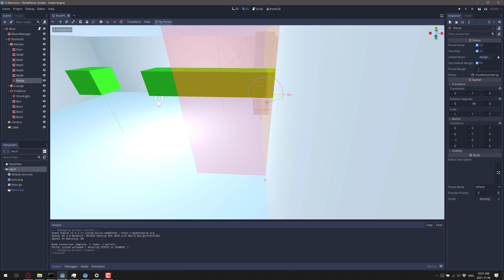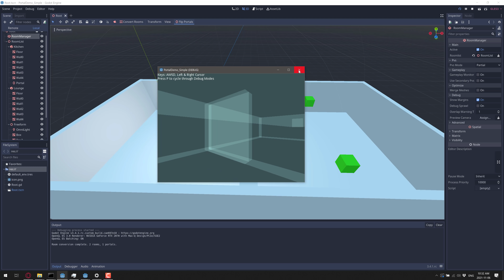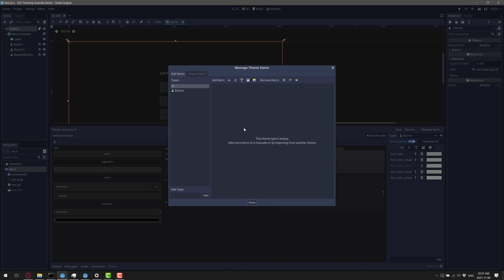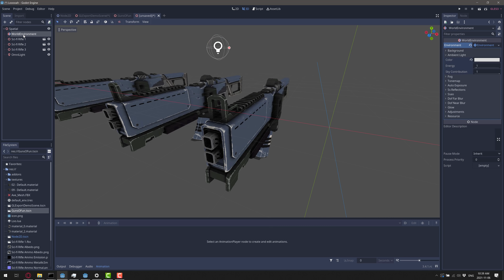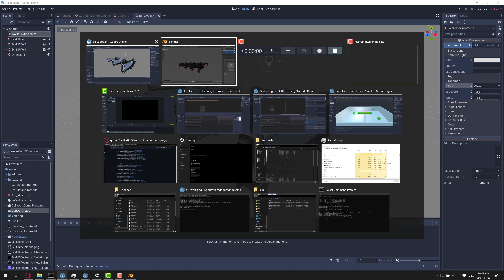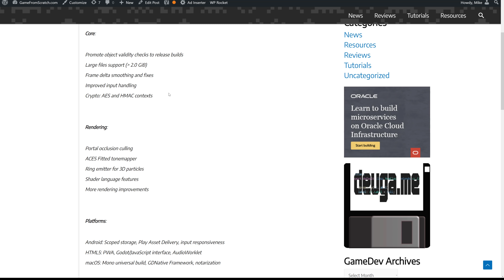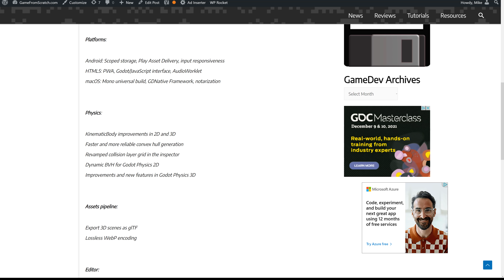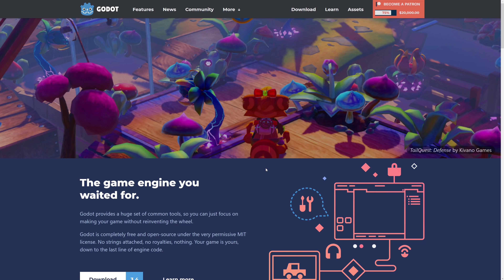Godot 3.4 -- A Surprisingly Huge Release While We Are... 𝘞𝘢𝘪𝘵𝘪𝘯𝘨 𝘍𝘰𝘳 𝘎𝘰𝘥𝘰𝘵 4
Godot 3.4 has just been released and wow... there is a shocking amount of nice new stuff.  In this video we check out the new Room/Portal occlussion system, GLTF export and Theme Editor in action, but we are just scratching the surface of what's in this release.